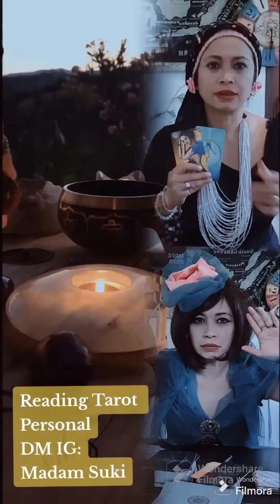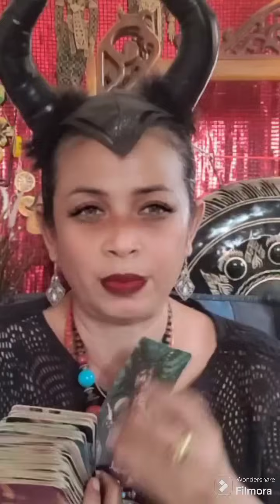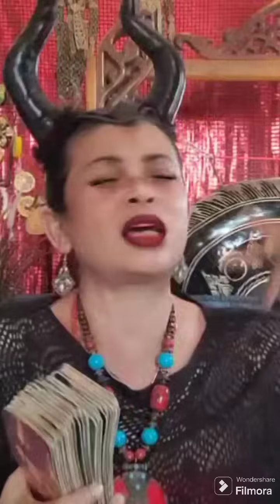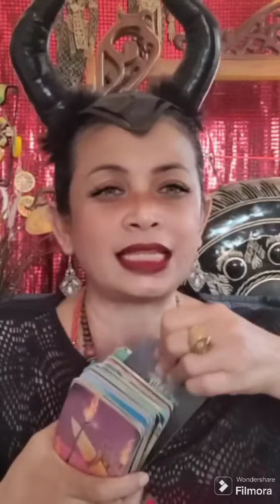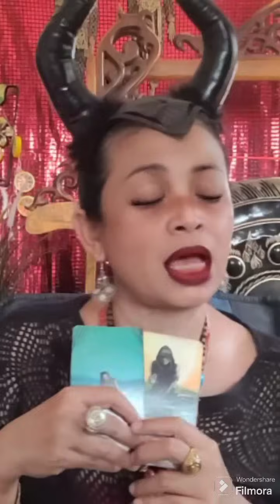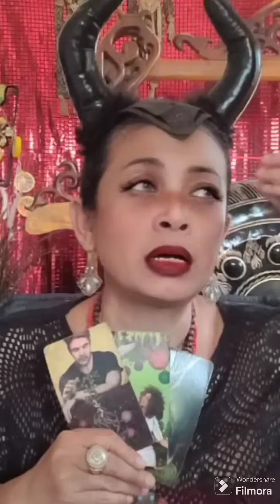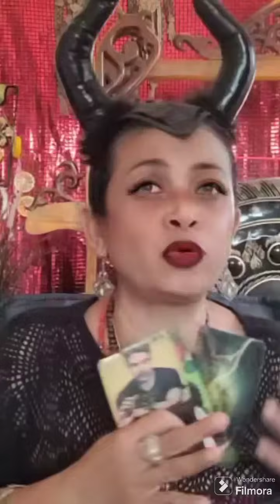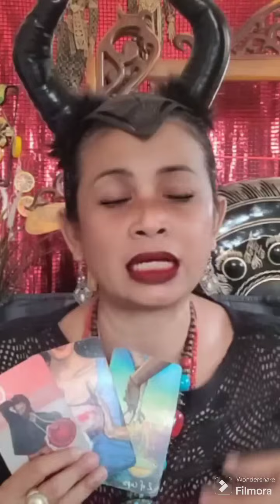TISYA ERNI : DI BURU POLISI INDONESIA & JADI TERKENAL DI KOREA.